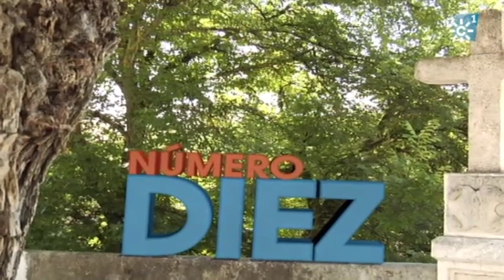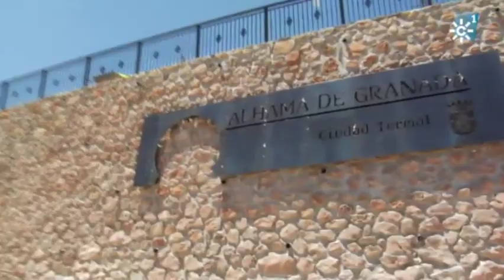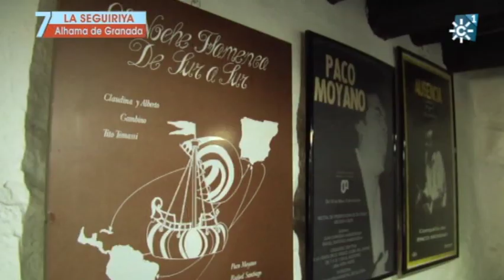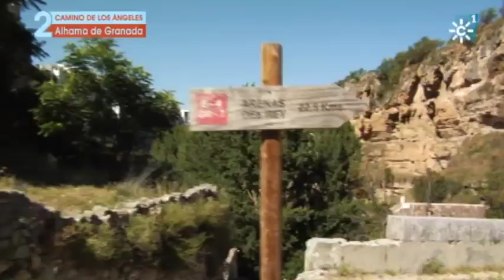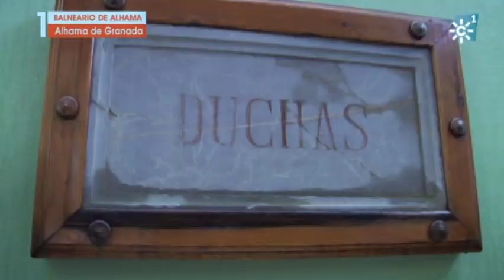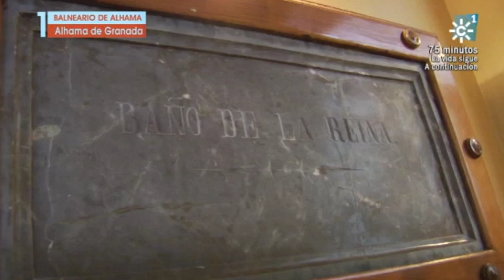"10 Razones" martes 26 de julio de 2011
"10 Razones" martes 26 de julio de 2011, "Alhama de Granada"